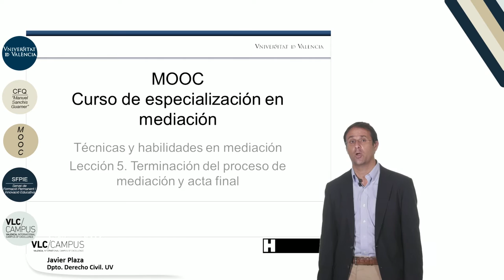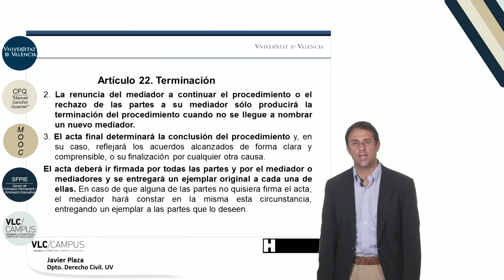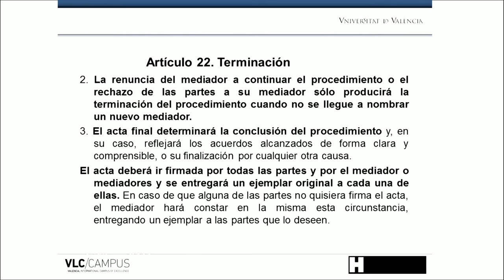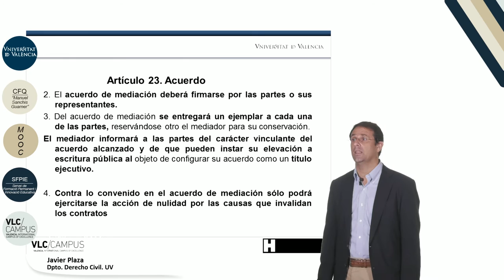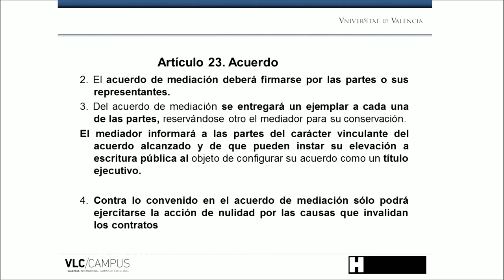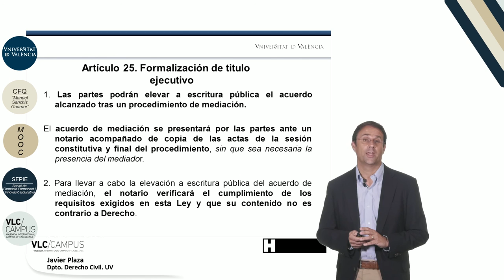4.5. Terminación del proceso de mediación y acta final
Vídeo de la 5ª lección del Módulo 4: "Técnicas y habilidades en mediación" del MOOC: "Aspectos jurídicos básicos de  la mediación".